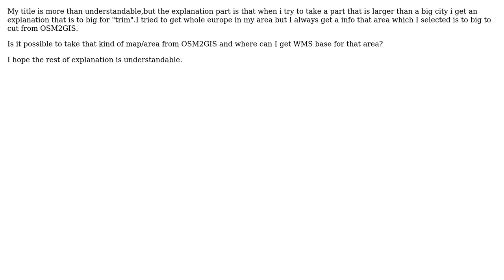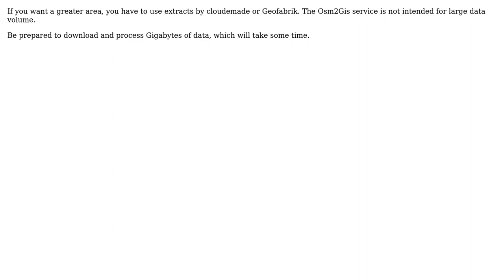GIS: How to get a larger map from OSM2GIS?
With thanks & praise to God, and with thanks to the many people who have made this project possible! | Content (except music & images) licensed under CC BY-SA | Music | Images & others | With thanks to user Vjeko Glibota user AndreJ and the Stack Exchange Network Trademarks are property of their respective owners. You are responsible for your own actions.